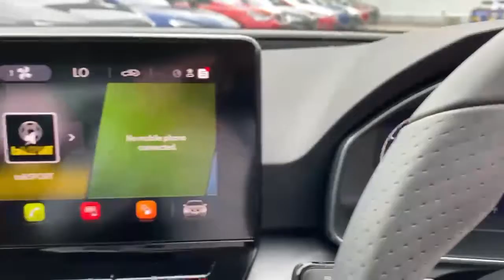FD21UCR SEAT Leon Estate Seat Leon Estate 1.5 Tsi Evo 1 50 Fr 5dr